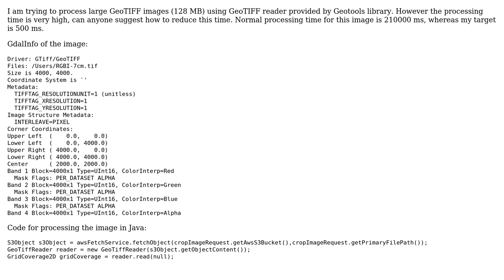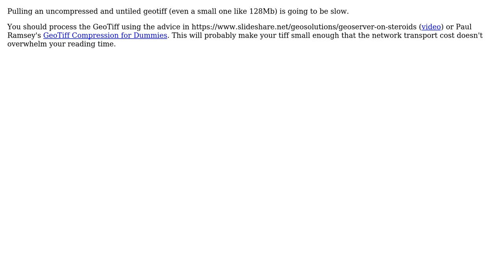GIS: Reduce processing time for large GeoTIFF image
With thanks & praise to God, and with thanks to the many people who have made this project possible! | Content (except music & images) licensed under CC BY-SA | Music | Images & others | With thanks to user Pramod91 user PolyGeo user Ian Turton and the Stack Exchange Network Trademarks are property of their respective owners. You are responsible for your own actions.